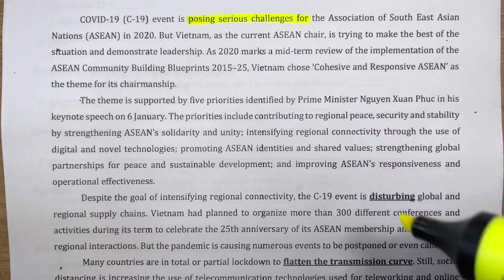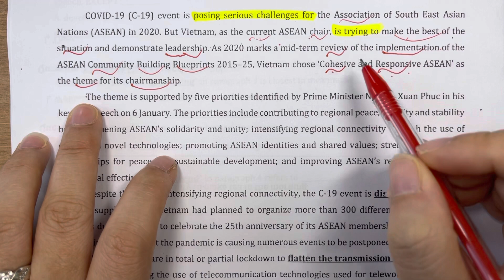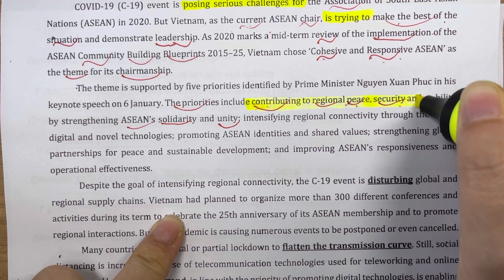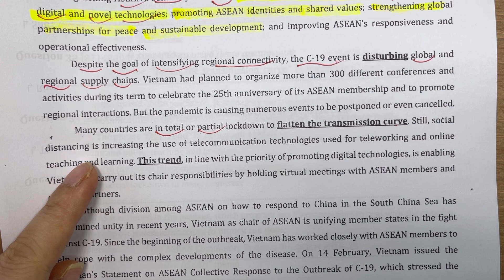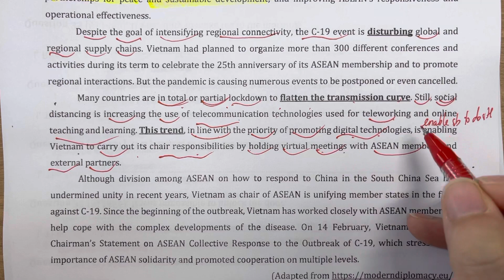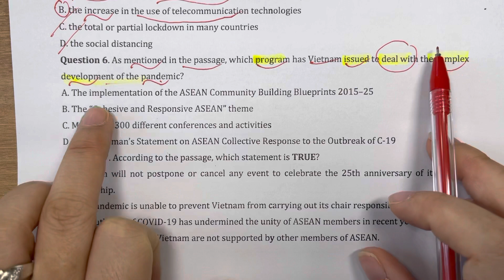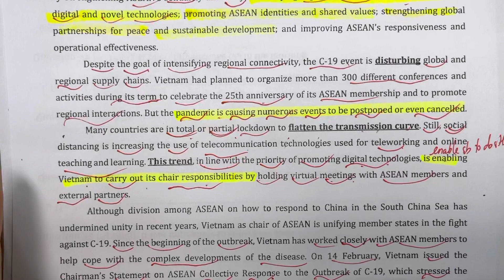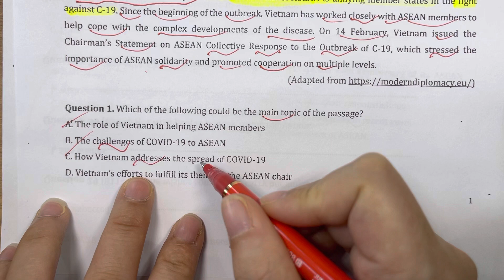THI THỬ LẦN 5- Bài đọc 2